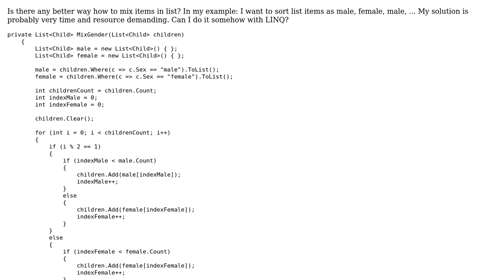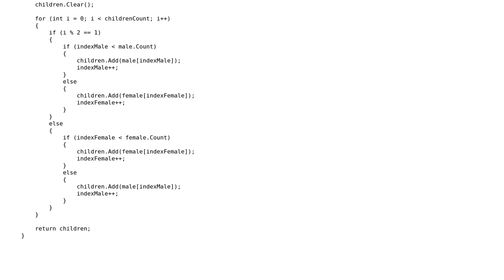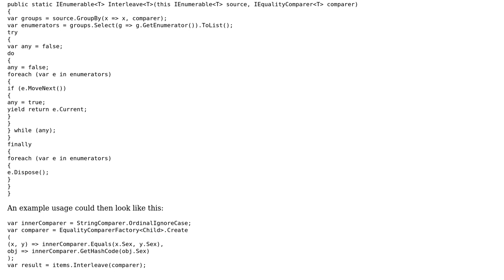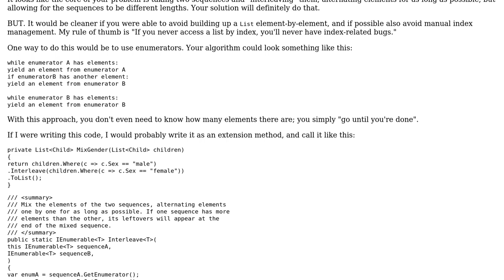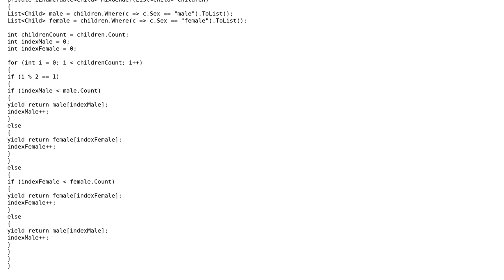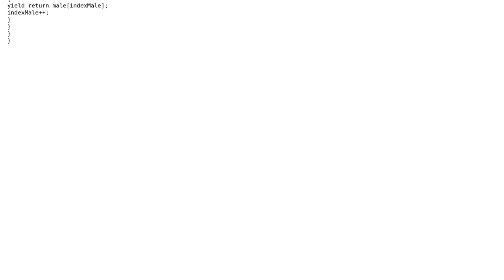Code Review: Alternating items in a collection (4 Solutions!!)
Code Review: Alternating items in a collection

With thanks & praise to God, and with thanks to the many people who have made this project possible! | Content (except music & images) licensed under CC BY-SA | Music | Images & others | With thanks to user Tomas Kanok user t3chb0t user paparazzo user benj2240 and the Stack Exchange Network Trademarks are property of their respective owners. You are responsible for your own actions.